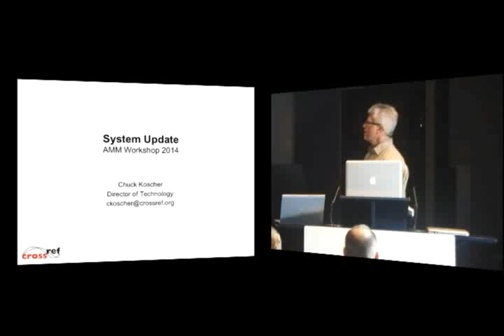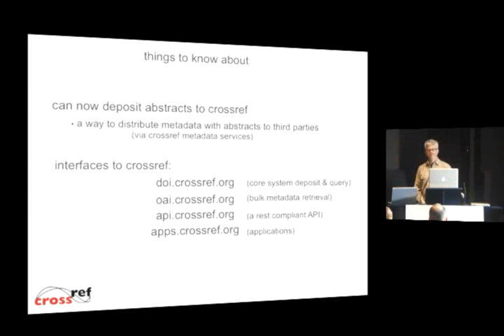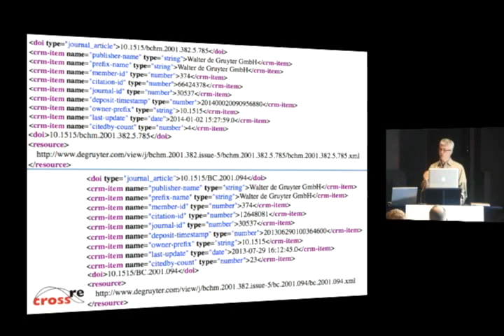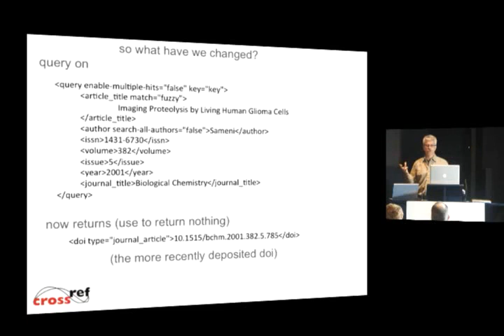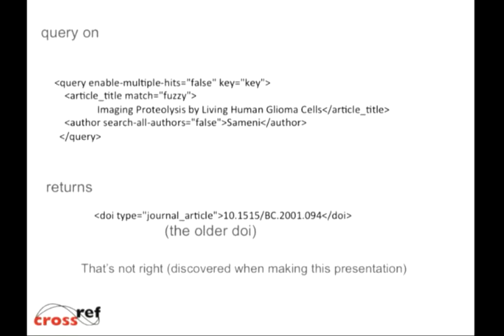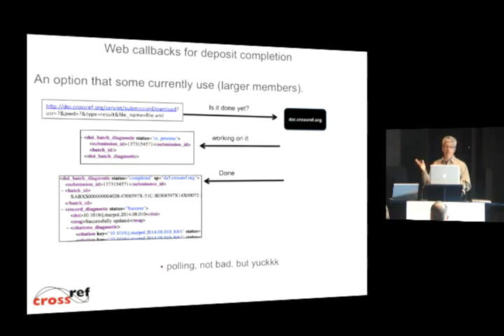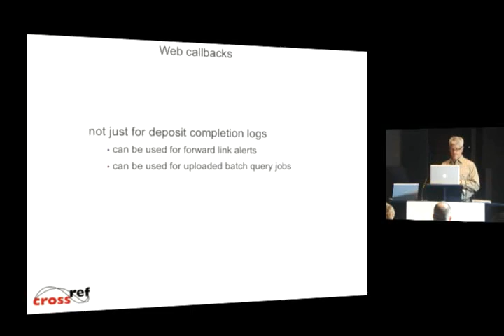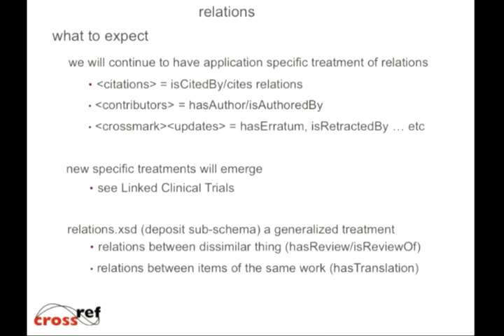System Update: An in-depth and technical look at CrossRef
Chuck Koscher,
Director of Technology